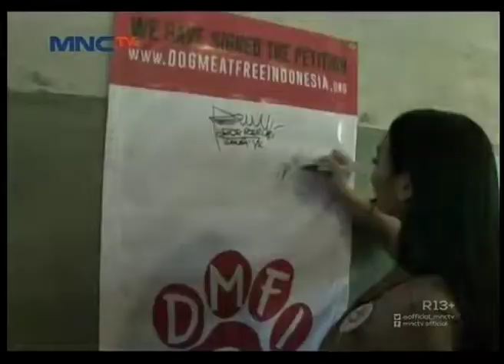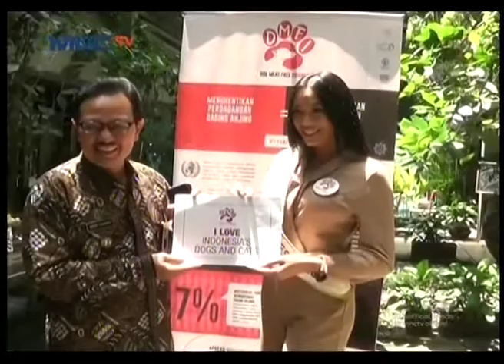MISS INDONESIA KAMPANYE GERAKAN DOG MEAT FREE INDONESIA